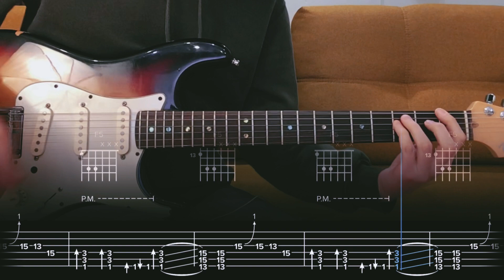Дайте танк (!) - Характеристика / Разбор на гитаре / Табы, аккорды, бой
Этот разбор я записывал на гитаре Fender Deluxe 2004 г.

В качестве гитарного процессора эффектов использую приложение Amplitube для iOS.

Скриншоты с настройками звука можешь найти на Boosty под каждым разбором.